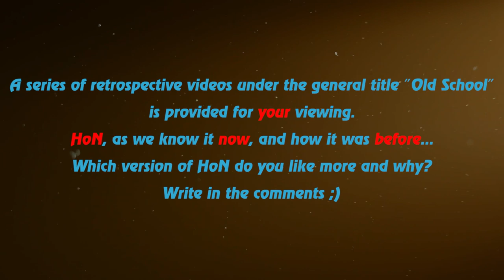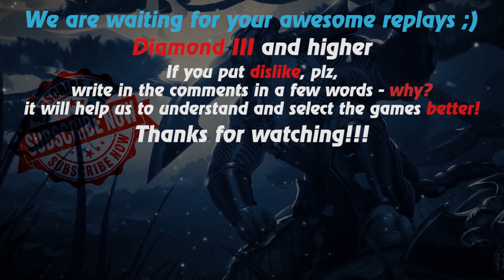HoN replays - The Gladiator - 🇻🇳 prince_n0mad Legendary I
Watch a new hon replays by Replays HoN team about The Gladiator, who defeats the enemy in a bitter struggle, making 29 kills

Game: heroes of newerth, hon
Version: 4.7.2
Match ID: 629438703